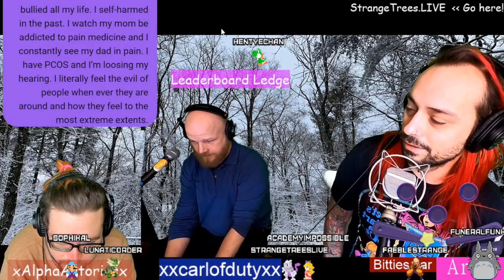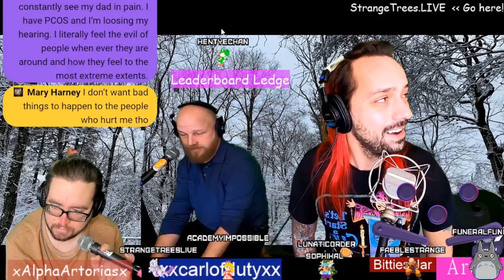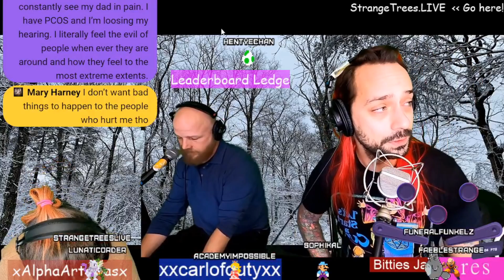RG Ep. 5 Closer Chat (Rise and Grind 1-4-22)